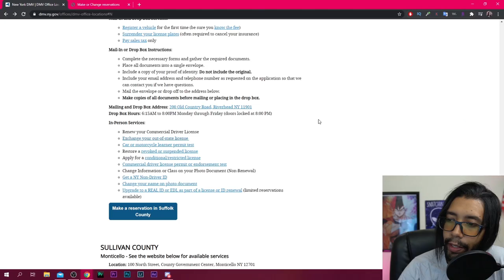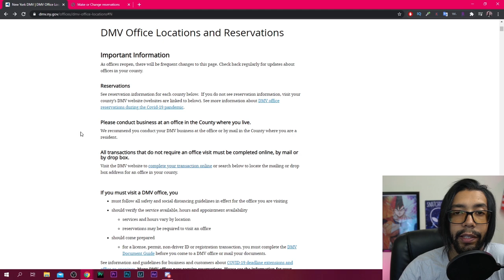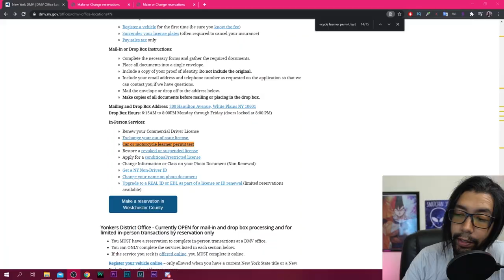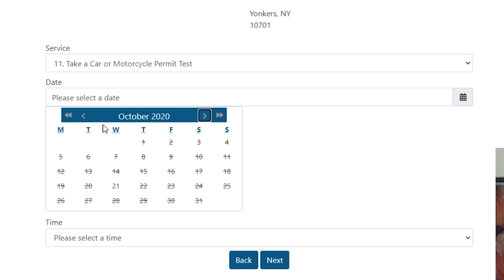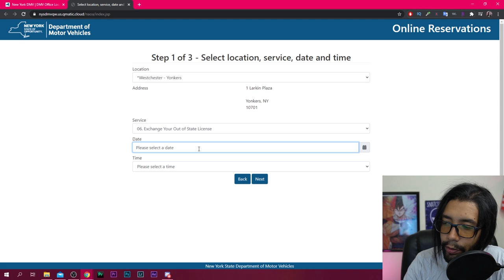Driver License New York: Como Fazer o Agendamento Online no DMV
Nesse vídeo eu mostro como fazer o Agendamento Online no DMV de New York para tirar a Driver License nesses tempos de bichinho da goiaba.

✅Baixe Agora o Guia Definitivo pra voce passar nas Provas da Driver!

➤ Baixe seu E-book grátis Agora:
10 dicas Infalíveis para Economizar Dinheiro pra sua viagem aos EUA

Tags adicionais: